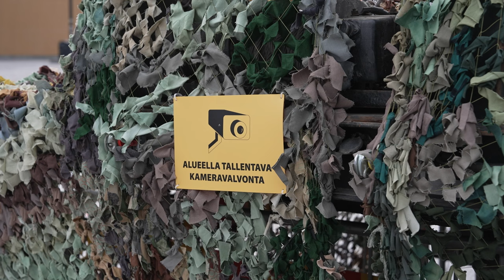KorkkiTV: Kun Venäjä uhkailee vastatoimilla operaatiolle, jonka se on itse aloittanut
Alkaa jo kaivata entistä itänaapuria, joka ei päästänyt karkuun edes omia kansalaisiaan.